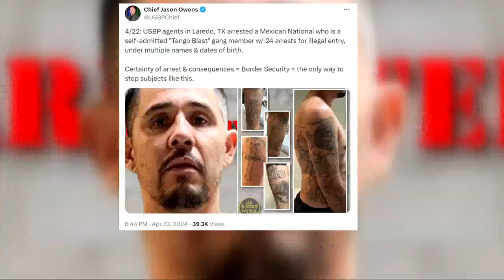‘Tango Blast’ Mexican gang member caught after 24 illegal border entry arrests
The Mexican National already has 24 arrests for illegal entry, under multiple names and dates of birth.